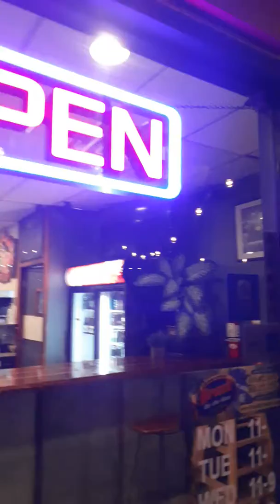Grupo RESENHA San Diego California